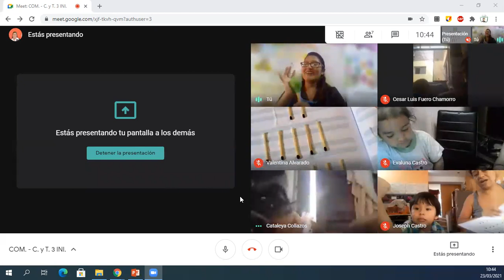Trabajo Manual Vocal I inicial 3 años